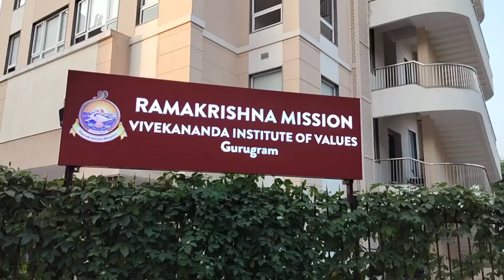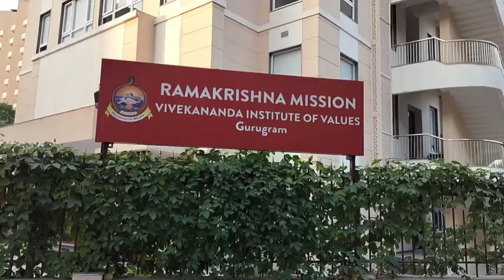Ramakrishna Mission Gurugram